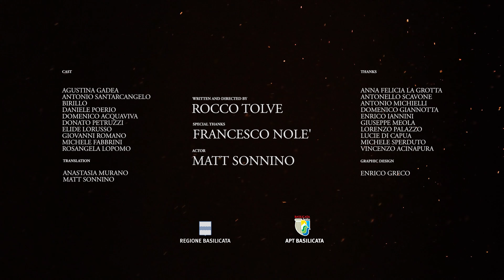"Ten good reasons to come to Basilicata” | Montalbano Jonico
Matt si lascia conquistare dal paesaggio lunare della Riserva Regionale dei Calanchi di Montalbano Ionico e viene coinvolto, tramite il regista cinematografico “Marcello”, in un’esilarante avventura che rimanda alla presenza del cinema in Basilicata.

"Ten good reasons to come to Basilicata” (Dieci buone ragioni per venire in Basilicata) è una campagna di promozione territoriale dell’APT Basilicata. 10 ragioni, 10 episodi per scoprire la Basilicata attraverso gli occhi di Matt, un giovane turista esploratore.